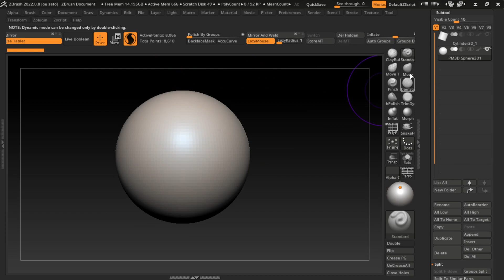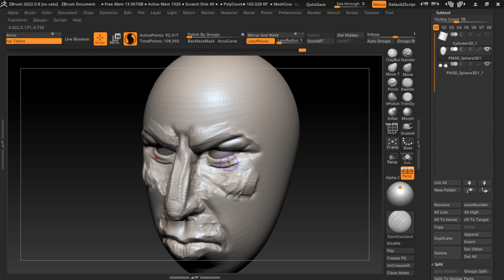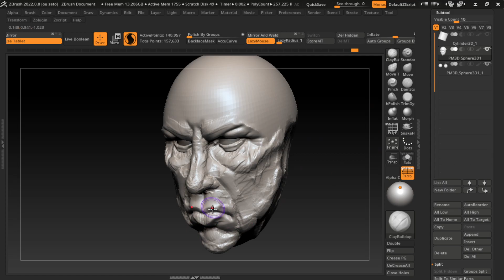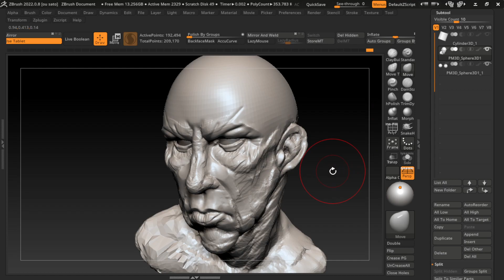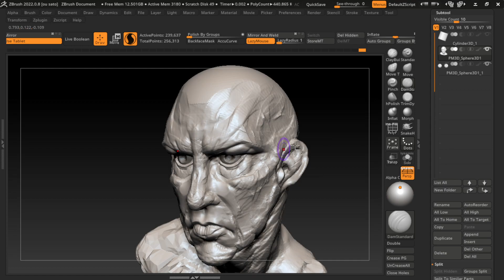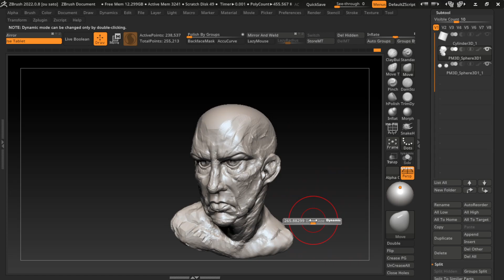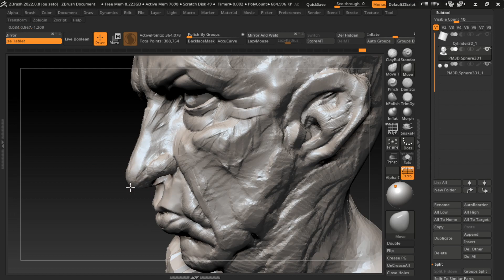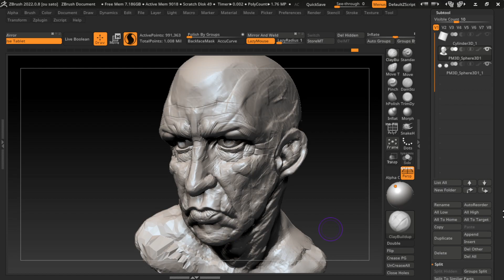30 Minutes Zbrush Sculpting 504